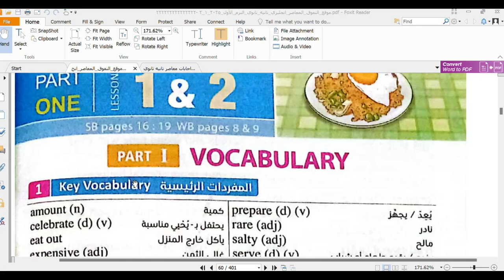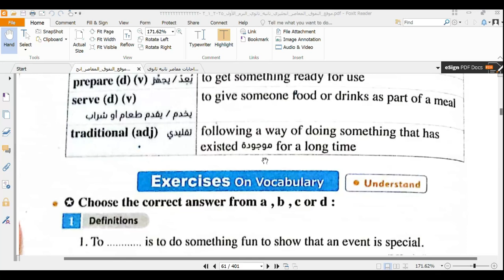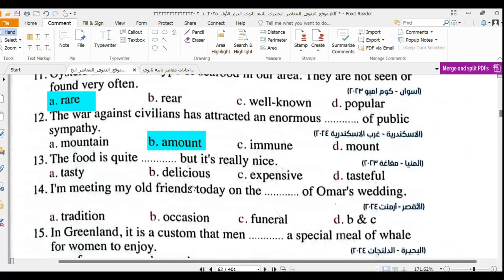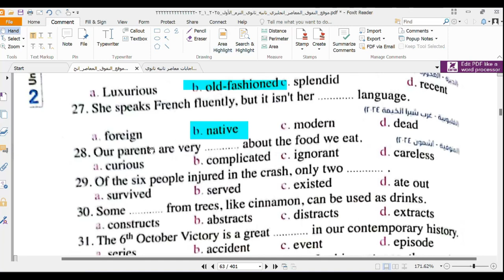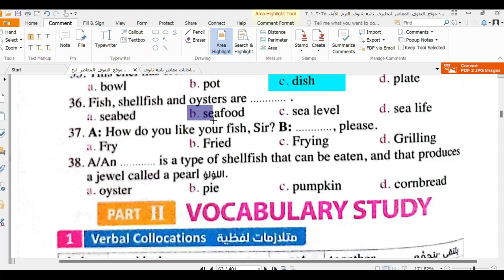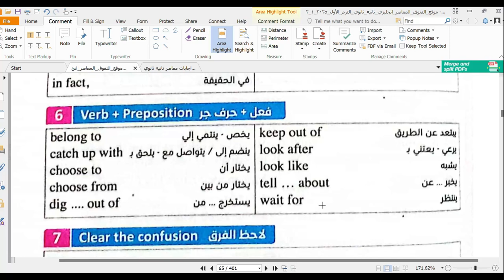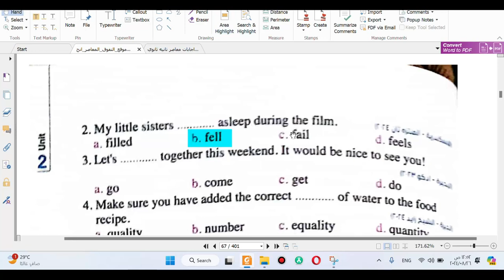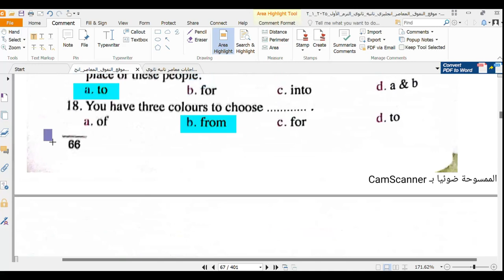unit 2 lesson 1 and 2 الصف الثاني الثانوي الوحده الثانيه الدرس الاول والثاني